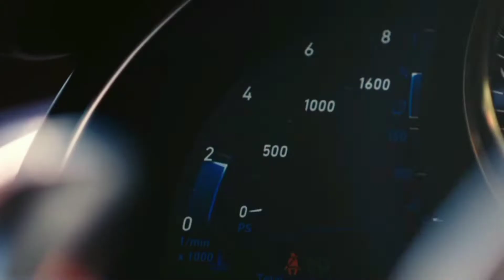billionaire luxury lifestyle | luxury lifestyle motivation | luxury lifestyle 2021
Get to experience the Billionaire म्Lifestyle of Dubai! Enjoy the Luxury Lifestyle Dubai has to offer and get Motivated by the way Billionaires live in Dubai in 2021!

Quary:
(1)billionaire attitude
(2)billionaire whatsapp status
(3)billionaire remix
(4)billionaire motivation
(5)billionaire attitude status
(6)billionaire lyrics
(7)billionaire status
(8)billionaire lifestyle
(9)billionaire
(10)billionaire song
(11)billionaire lifestyle
(12)billionaire lifestyle status
(13)billionaire lifestyle whatsapp status
(14)billionaire lifestyle in india
(15)billionaire lifestyle song
(16)billionaire lifestyle visualization
(17)billionaire lifestyle dubai
(18)billionaire lifestyle shorts
(19)billionaire life status
(20)billionaire life in dubai
(21)billionaire life story
(22)billionaire life whatsapp status,
(23)billionaire life in india,
(24)billionaire life song,
(25)billionaire life motivation,
(26)billionaire life advice,
(27)a billionaire lifestyle,
(28)a billionaire lifestyle status,
(29)a billionaire lifestyle boy attitude,
(30)a billionaire's life,
(31)a billionaire lifestyle attitude,
(32)a billionaire lifestyle attitude status,
33)a billionaire life gacha life,
34)billionaire life broadcast,
35)life of a billionaire bloxburg,
36)gacha life billionaire boyfriend,
37)life of a billionaire butler,
38)life of a billionaire bodyguard,
39)billionaire life cast billionaire gang,
40)billionaire black clout life,
41)billionaire's bodyguard gacha life,
42)billionaire lifestyle motivation,
43)billionaire life,
44)billionaire lifestyle 2021,
45)billionaire life channel,
46)billionaire life cast,
47)billionaire life cast channel,
48)billionaire life cast rastaman,
49)billionaire life cast von,
50)billionaire life cast rendon,
51)billionaire life cat,
52)billionaire life dubai,
53)billionaire life documentary,
54)billionaire daily life,
55)gacha life billionaire in disguise,
56)billionaire deku gacha life,
57)life of a billionaire driver,
58)life of a billionaire's daughter,
59)living billionaire life in dubai,
60)real life billionaire entry,
61)life of billionaire entrepreneur,
62)billionaire family life,
63)billionaire family lifestyle,
64)billionaire life game,
65)billionaire life girl,
66)billionaire life gta 5,
67)billionaire life gas,
68)billionaire gang life cast,
69)gacha life billionaire,
70)billionaire gang life cast rastaman,
71)billionaire life hacks,
72)billionaire changes homeless life,
73)gta 5 billionaire life in hindi,
74)gacha life billionaire husband,
75)billionaire thug life hindi,
76)billionaire hot life,
77)billionaire life in usa,
78)billionaire life in new york,
79)billionaire life in london,
80)billionaire life in monaco,
81)billionaire life in canada,
82)billionaire life in bloxburg,
83)jay z billionaire life advice,
84)life of a billionaire kylie jenner,
85)billionaire life lessons,
86)billionaire luxury life,
87)real life billionaire lifestyle,
88)gacha life billionaire love story,
89)life like billionaire,
90)billionaire life in los angeles,
91)billionaire life movie,
92)billionaire life music,
93)billionaire life minecraft,
94)life of a billionaire nigerian movie,
95)gacha life billionaire maid,
96)billionaire changed man's life,
97)my billionaire lifestyle,
98)my billionaire life,
99)my billionaire boyfriend gacha life,
100)my billionaire husband gacha life,
101)my life inside a billionaire school,
102)my billionaire girlfriend gacha life,
103)billionaire algorithm changed my life,
104)my life with a billionaire girlfriend,
105)billionaire nightlife,
106)billionaire life of donna cruz,
107)life of a billionaire's son,